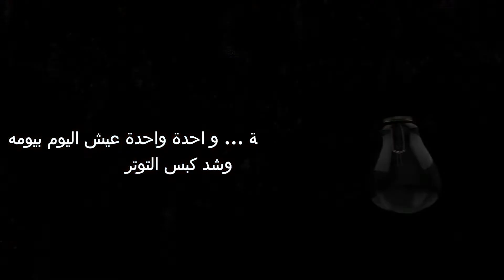7- ٣خطوات للتخلص من التوتر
كتير الشغل والأيام بتاخدنا ونهارنا بيبقى ليلنا وليلنا نهارنا .. مخنا على طول بيبقى شغال بيفكر في الشغل والحاجات اللي ورانا ولازم تخلص- وعمرها ما بتخلص!
في الحلقة دي من "هتنور"، إيمان صبري حتقول لنا نعمل إيه عشان نعيش اليوم بيومه ونشد كبس التوتر!